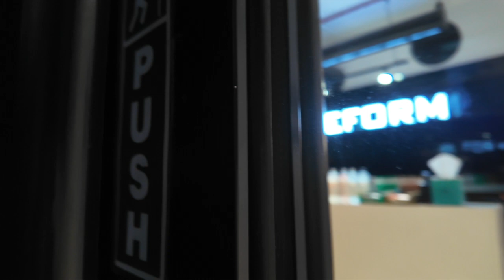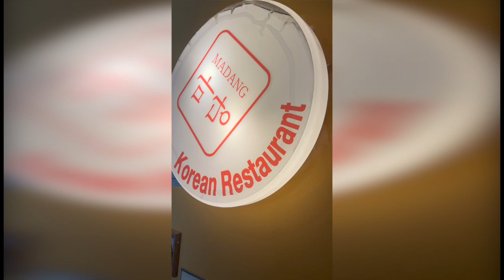GALENTINES | LAGREE DATE WITH BEI && BUSINESS LUNCH WITH B.I.M.A. AT MADANG | 2024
Valentines week with the girls

Hey, Lovies! Welcome back to another lifeinUAE vlog and for another exciting week in my life! Join me in this weekly vlog as I navigate through the highs and lows, share laughter, and tackle the challenges of living in Abu Dhabi. From morning routine to evening wind-downs, it's all here! Valentines week and the girls and I are out for a date!

Thanks for being part of my journey! I love hearing from you! Until next week, peace out!